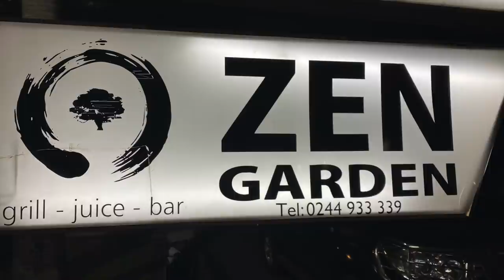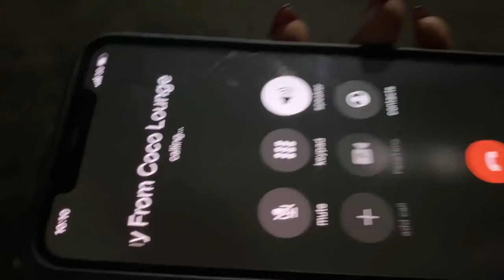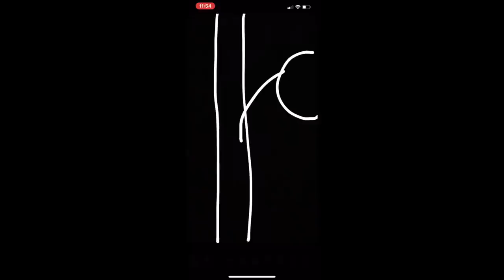I HAD A CAR ACCIDENT & GOT SCAMMED 😳 🇬🇭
Watch the video untill the end to find out why i got scammed 🤷🏽‍♀️

I GOT INTO A CAR ACCIDENT & GOT SCAMMED 😳 🇬🇭